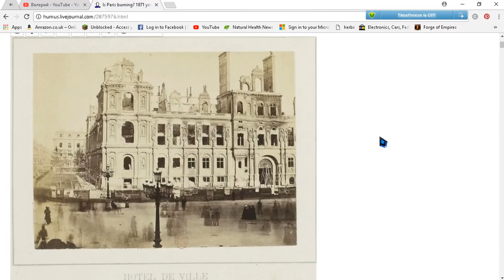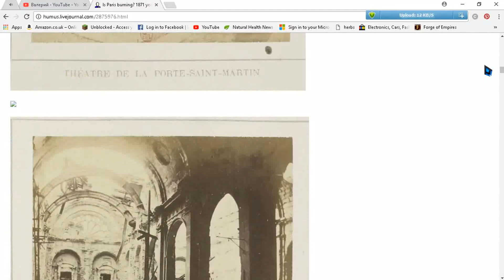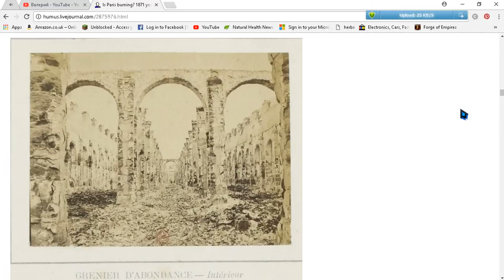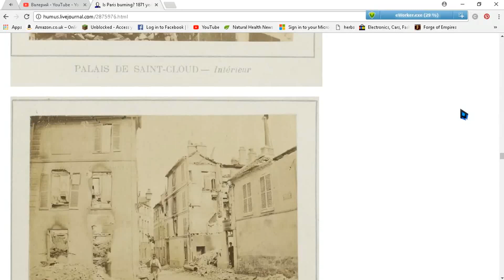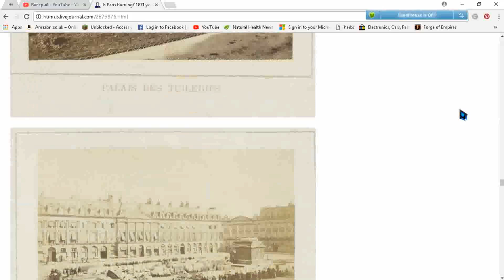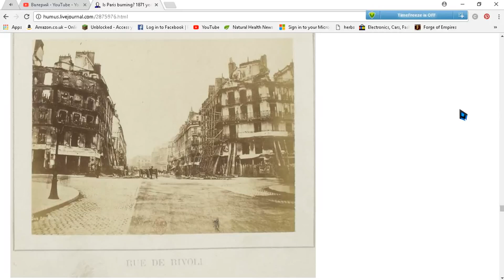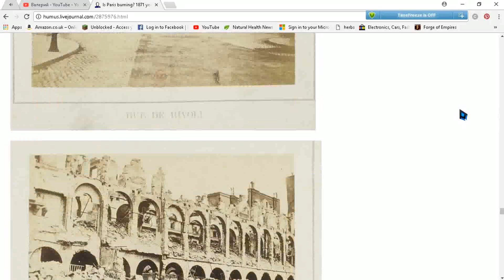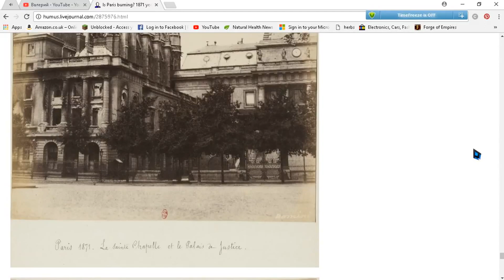FEBS:1871 We Cordially invite you burn our city